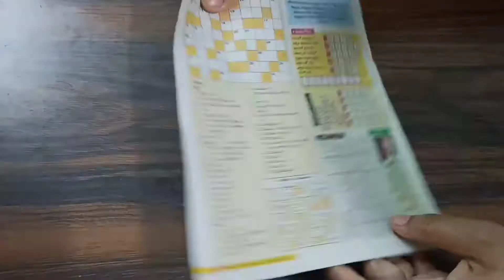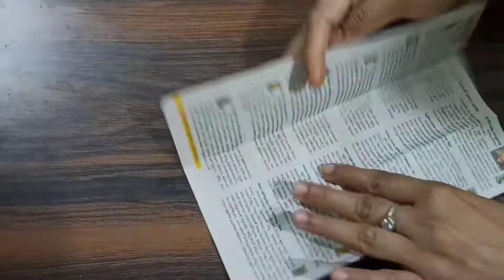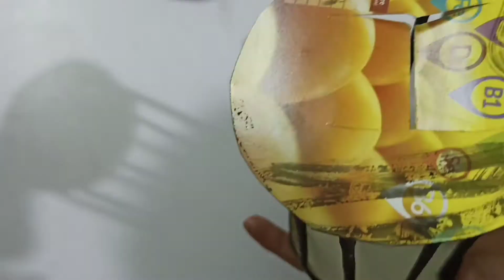Diy Ramadan Table Decor || Ramadan decoration ideas 2022 || zero cost ramadan decoration ideas